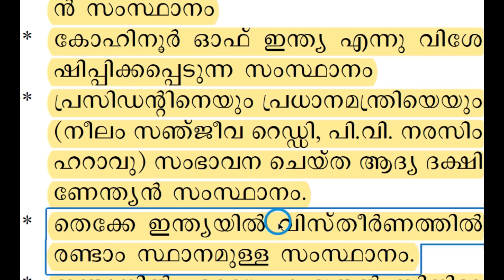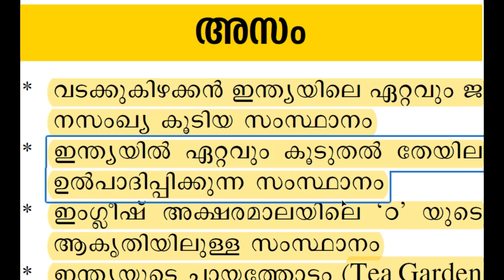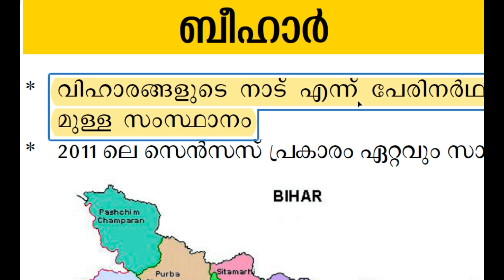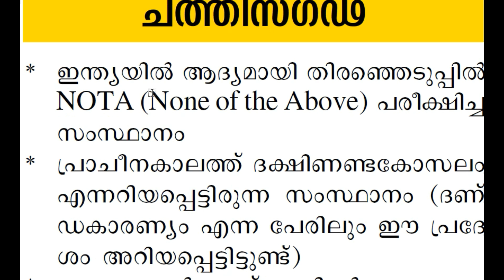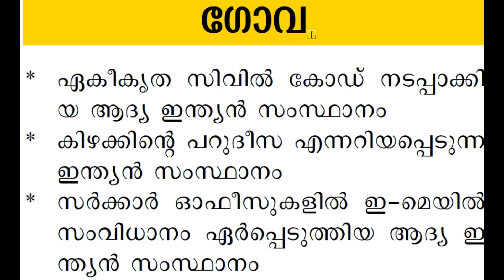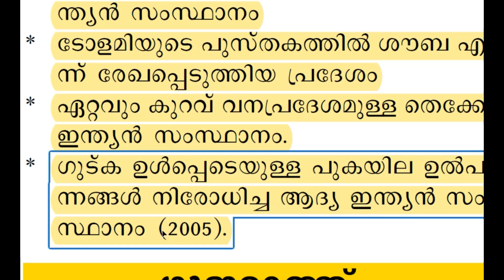KERALA PSC Repeated Questions & Answers on Various Indian States | Part 1| TIPS N TRICKS